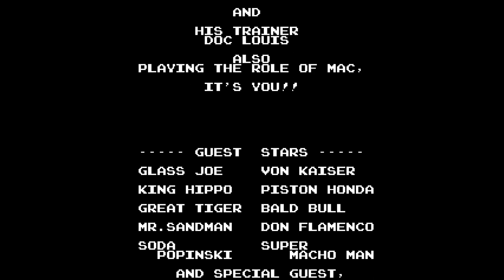Mike Tyson's Punch Out - Supercut | Void Ink Plays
The whole of our Punch Out series in one nice video with seamless transitions.